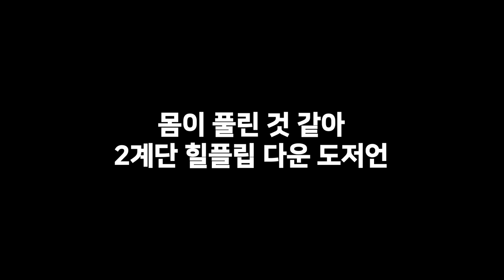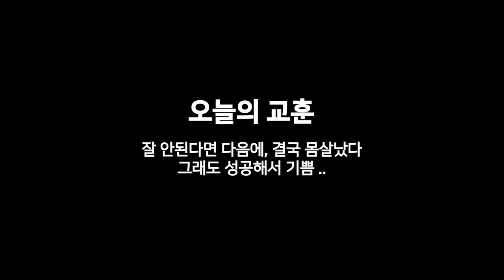2계단 힐플립다운하다가 몸살 난 아재 (How to : HEEL FLIP DOWN)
2계단 힐플립 다운 쉽게 생각했는데,
이제는 몸이 따라주지 않아서 엄청 힘들게 탔다
제자리 힐플립 하면서 곰방 탈 줄 알았는데, ㅎㄷㄷ

지금은 몸살은 다 나았고,
다른 트릭 연습중입니다!

[진행]
00:00 인트로
00:07 알리연습
00:17 힐플립연습
00:51 힐플립 옆모습 슬로우모션
01:05 주행 힐플립
01:21 2계단 힐플립다운 도전
01:48 힐플립다운 성공!!
02:39 오늘의교훈

몸살 나서 예전처럼 무작정 들이대면 안 될 것 같아요
이제는 아재 몸이라 .. 차근차근 1칸씩 더 높여서 다운 영상 찍을 예정입니다